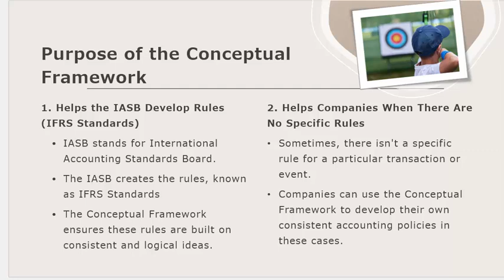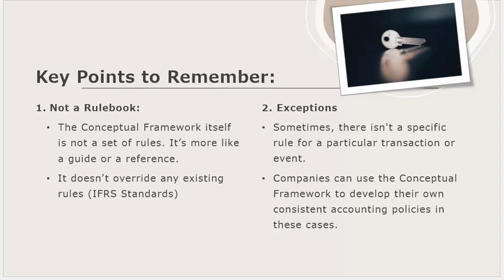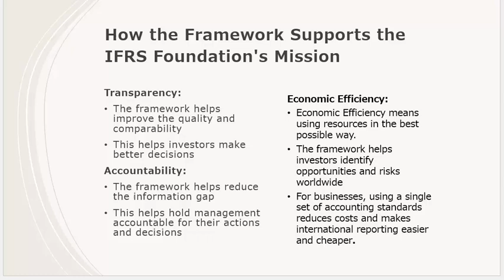Lesson 1. What is the Conceptual Framework For Accounting and Finance and Why is it Important?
The Conceptual Framework for Financial Reporting is like a guidebook used by accountants and organizations to create financial reports. It explains the goals and ideas behind these reports.